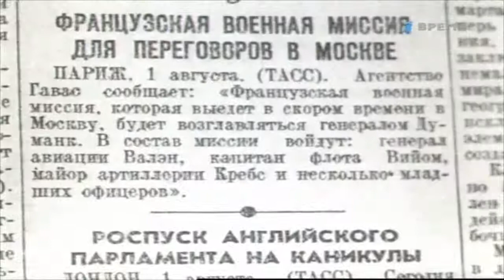Договор о ненападении между Германией и СССР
"Летопись полувека 1939"